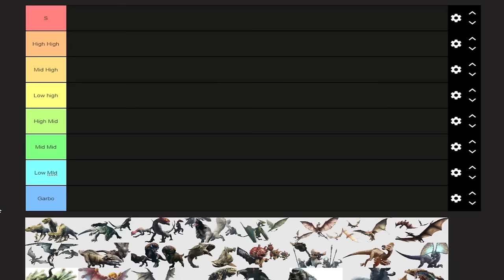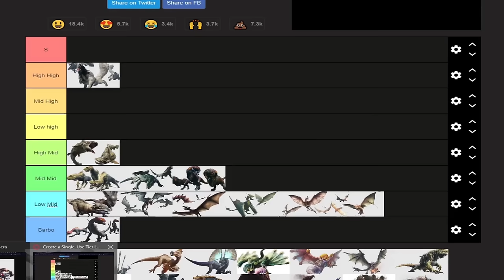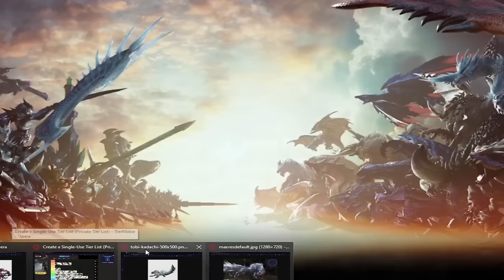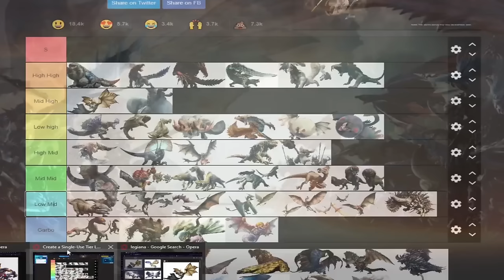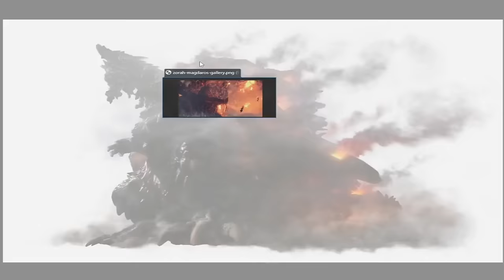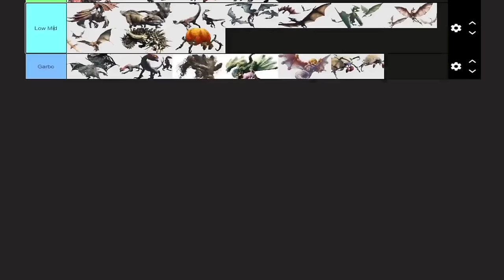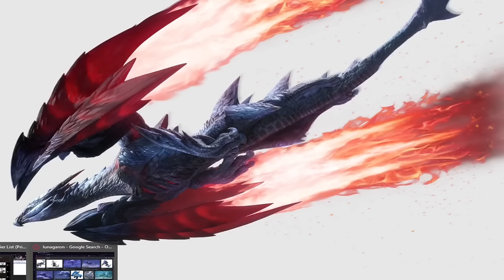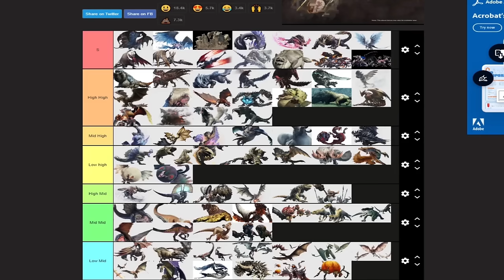I showed 5th Gen MH monsters to a non MH fan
It's the grand probably not finale of Austin ranking the monsters of Monster Hunter even though he's never touched the games.  And Nate's back again too!  Today we've got every monster introduced in the fifth generation of Monster Hunter. Enjoy!